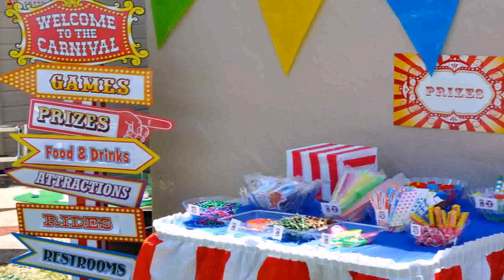1st Birthday Party Decoration Ideas For Boy At Home